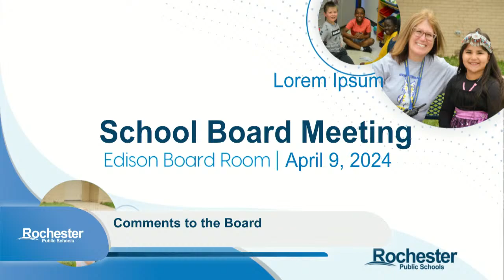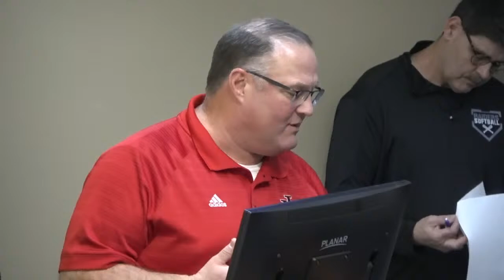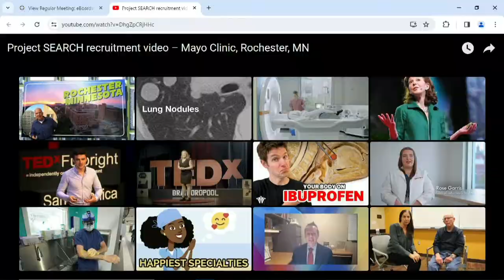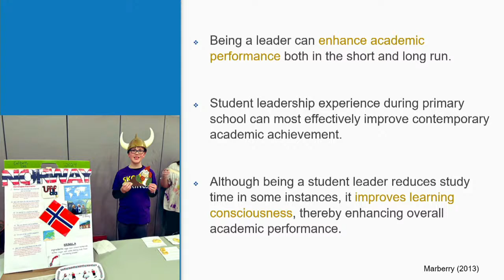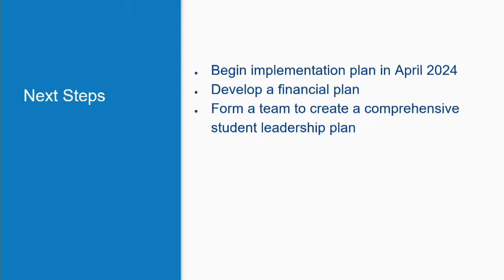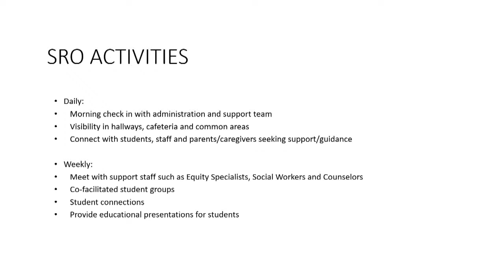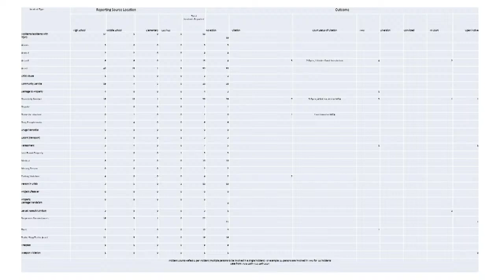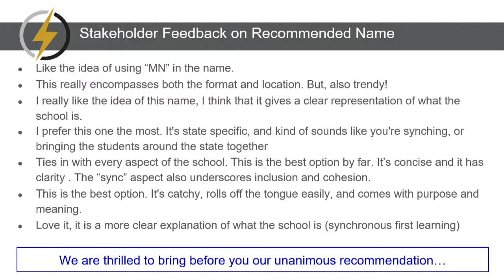School Board Meeting - April 9, 2024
1.  CALL TO ORDER
1.  Call to Order & Pledge of Allegiance
2.  APPROVAL OF AGENDA
1.  Approval of Agenda - April 9, 2024
3.  COMMENTS TO THE BOARD
1.  Confirmed Speaker #1: Karin Charron
2.  Confirmed Speaker #2: Melissa Hough
3.  Confirmed Speaker #3: Jan Throndson
4.  Confirmed Speaker #4: John Whelan
5.  Confirmed Speaker #5: Jim Rice
6.  Confirmed Speaker #6: Wes Lund
7.  Confirmed Speaker #7: Alex Higano
8.  Confirmed Speaker #8: Annie Johnson
4.  INFORMATION AND OUTREACH
1.  Student Activities and Athletics Recognition
2.  National Assistant Principals Week/National School Librarian Day
3.  Project SEARCH
4.  Board Member Committee Updates
5.  School Board Academy
5.  CONSENT
1.  Approval of Bids for Construction at Bamber Valley and Franklin Elementary Schools
2.  Approval of Bids for Construction at Willow Creek Middle School
3.  Approval of Bids for Construction at Kellogg Middle School
4.  Approval of Bids for Construction at John Marshall High School
5.  Approval of Video Surveillance Equipment & Services Purchases
6.  Acceptance of Safe Routes to School Boost Grant
7.  Acceptance of Safe Routes to School District Coordinator Grant
8.  Approval of Microsoft Software Licensing Purchases
9.  Approval of Tennant Software Licensing Purchases
10.  Approval of Student Activity Accounts
11.  Human Resources Actions
12.  Probationary Teacher Non-renewals
13.  Approval of Minutes for March 19, 2024 Special Session
14.  Approval of Minutes for March 19, 2024 Regular Meeting
15.  Approval of Minutes for March 26, 2024 Study Session
6.  FOCUS TOPIC
1.  Youth Empowerment Strategy Update
7.  PREP FOR ACTION
1.  School Resource Officer Update and Consideration of Contract Renewal
2.  School Board Response to AIPAC
8.  ACTION
1.  RPS Online Name Change
2.  Rethinking Funding Guiding Principles
3.  Pinewood Conversion to an Early Learning School
9.  ANNUAL BOARD CALENDAR
1.  ABCD Updated 4.8.2024
10.  OTHER BUSINESS
1.  Board Questions & Responses
2.  Upcoming Board Meeting Dates
11.  ADJOURNMENT
1.  Meeting Adjourned